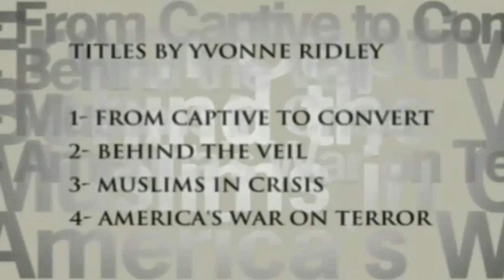Yvonne Ridley : Taliban Prisoner Converts To Islam | FULL LECTURE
Yvonne Ridley (born 23 April 1958) is a British journalist and Respect Party activist best known for her capture by the Taliban and subsequent conversion to Islam after release. Yvonne Ridley has, among others, worked for Press TV news channel.

Yvonne Ridley attended the London College of Printing. As a journalist, she has written for The Sunday Times, The Independent on Sunday, The Observer, The Mirror and the News of the World. She was deputy editor of Wales on Sunday and was chief reporter when the Sunday Express sent her to Afghanistan after 9/11 event.

She has also delivered lectures on issues relating to Iraq, Israel, Afghanistan, Chechnya, Kashmir and Uzbekistan, Women in Islam, the War on Terror and journalism at universities across the United States of America, Australia, South Africa and the Middle East. She has written two books called In The Hands of the Taliban and Ticket to Paradise.

Yvonne Ridley is a patron of the UK-based pressure groups Cage-prisoners, the European President of the International Muslim Women's Union and the Vice President of the European Muslim League based in Milan and Geneva. She is a member of the Stop the War Coalition, at whose rallies she has spoken, and the Respect Party, for whom she has stood in parliamentary elections.

Yvonne Ridley : "... They were bombing and decimating the population for reasons only known to the USA and its Allies. The poor Taliban had no idea why America wished to invade Afghanistan. They had heard of this as a 'mishap' but had no idea of the enormity of the tragedy. They did not know of the complexity of the buildings and people jumping out of towers 100 stories high, as they did not have TV's nor did they know a tower when they were told about it..."

BE INSPIRED, AS YVONNE RIDLEY, A PASSIONATE BRITISH JOURNALIST, DESCRIBES THE STORY OF HOW SHE WAS HELD CAPTIVE BY TALIBAN SOLDIERS IN AFGHANISTAN.

INTIMIDATED BY THEIR PRESENCE, SHE PERSISTED WITH GREAT FIGHTING ZEAL TO RETURN HOME TO HER AWAITING FAMILY. SIT WITH HER IN INTERROGATIONS, WAR TORN AFGHAN JAIL FACILITIES AND THEN SHED TEARS OF SORROW AND JOY AS THIS TOUCHING STORY UNFOLDS. JOIN HER AS SHE CHALLENGES TALIBAN SOLDIERS AND FALSELY LABELED "TERRORISTS"; ONLY TO LATER FALL IN LOVE WITH THEIR CHARACTER, MORALITY, FAITH, COMPASSION, RESPECT AND WAY OF LIFE.

INDULGE YOURSELF IN AN UNTAINTED DEPICTION OF THE TRUE STORY OF AFGHANISTAN AND THE REAL WAR ON TERROR - IN THE EYES OF A WESTERN BORN JOURNALIST WHO WAS IN SEARCH OF THE TRUTH, AND FOUND IT, IN ISLAM... "IN THE HANDS OF THE TALIBAN."